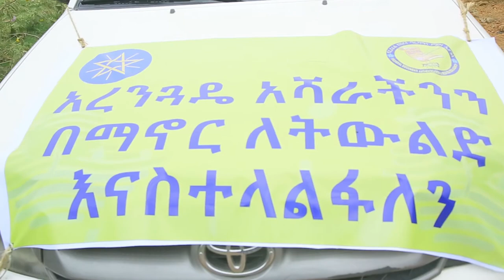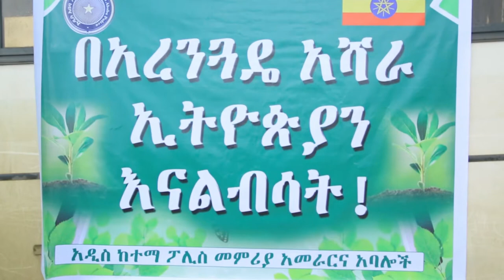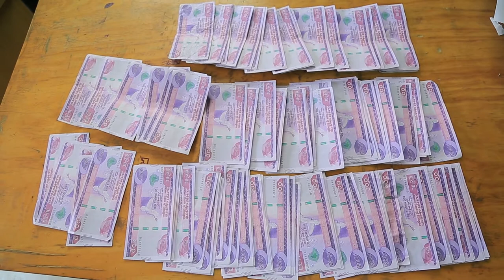የአዲስ አበባ ከተማ አስተዳደር ፖሊስ ኮምሽን ሳምንታዊ ዜና እና ወንጀል ነክ ፕሮግራሞች አዲስ ፖሊስ 17,11 2013